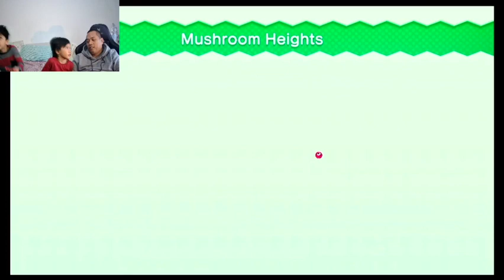Mario Bros, Acorn Plains 2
Nintendo Switch Gaming